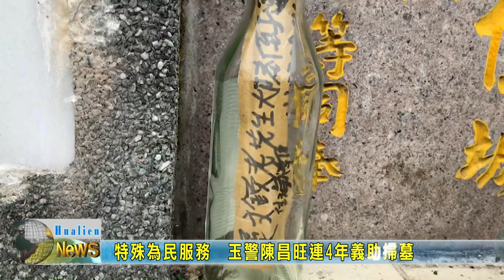20230405 05 特殊為民服務 玉警陳昌旺連4年義助掃墓